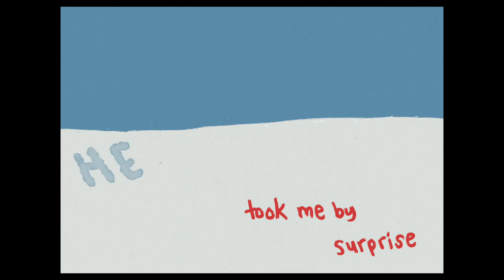Audrey No (오드리노) - White Coat (Animated Lyric Video)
Artist : Audrey No (오르리노)
Song Title: White Coat
Album Title : Somewhere You Can See Me (EP)
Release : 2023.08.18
Animation by: Jay Marie